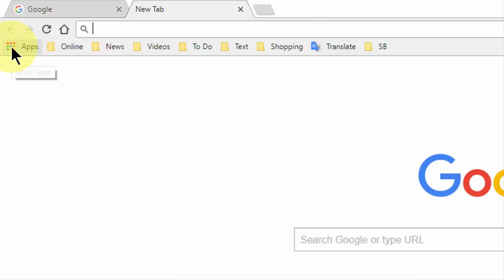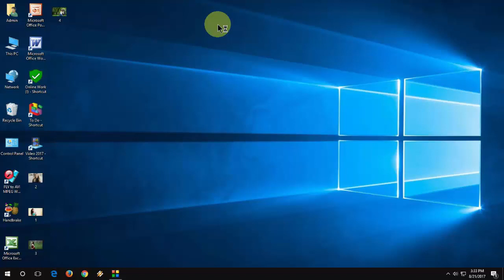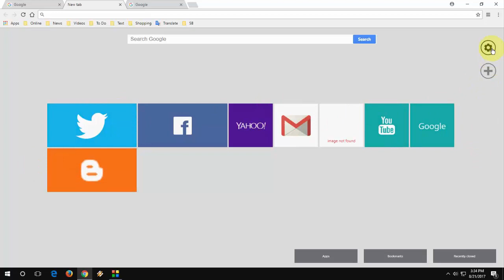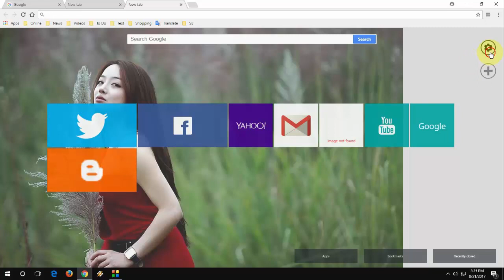How to Customize Your Picture & Websites in New Tab Page in Chrome